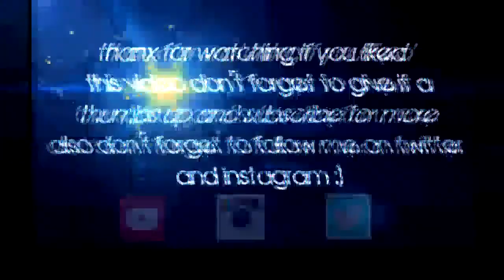Metal Gear Solid V Ground Zeroes| Gameplay | FX 8350 | R9 280x | FPS | OC'd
Specifications:
►CPU: AMD FX 8350 overclocked @4.6ghz
►CPU cooler: Cooler Master Hyper EVO 212
►GPU: Asus R9 280x not overclocked
►RAM: 12gb (4+8) corsair 4gb 1333mhz and hynix 8gb 1600mhz but both ram's are running at 1800mhz
►MOBO: ASRock FATAL1TY 990FX KILLER
►PSU: Corsair TX750 Enthusiast Series Get Cheap Games From G2A I Got Batman Arkham Knight Only For $22 !!